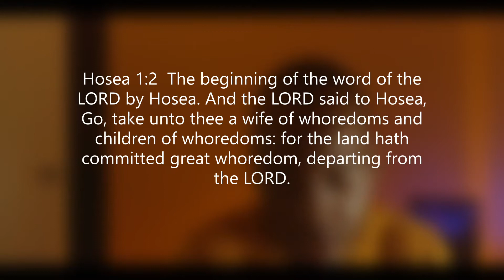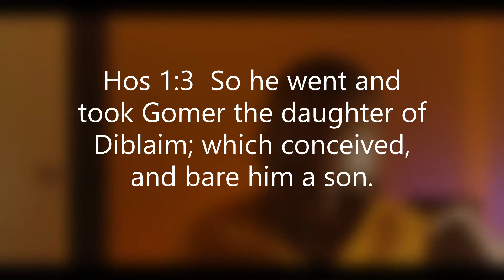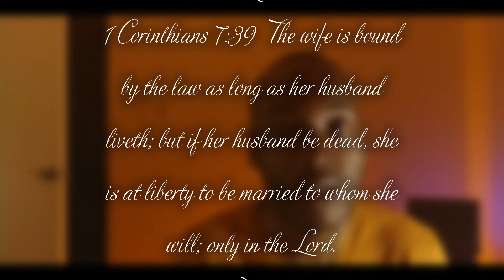Does God Choose Your Spouse || Single's Series Part 3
In this video I answer the question using scriptures - "Does God chooses your spouse?"